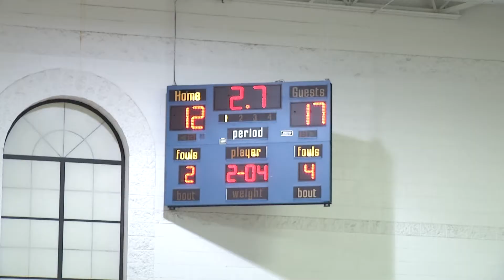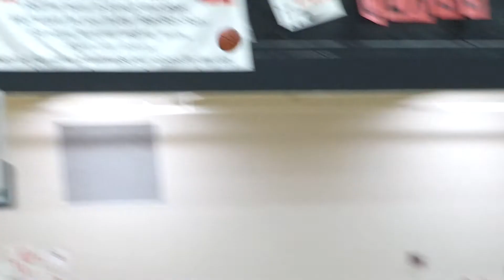Friday Night Fever on Demand 2 9 18